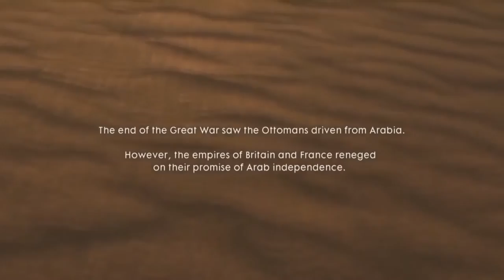Tv Tera Bitola Makedonskata Zajdi, zajdi na video igra 27 10